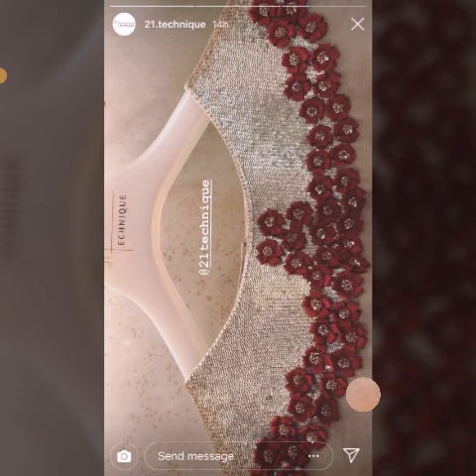Trendy Neck work design //neck